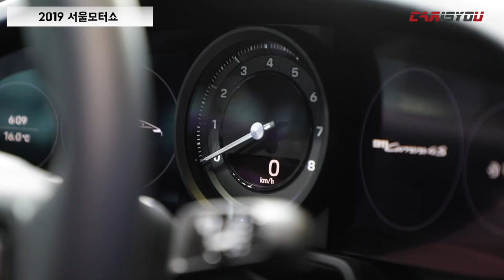카이즈유 - [2019 서울모터쇼] 포르쉐 신형 911 살펴보기 (Porsche New 911 Review)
2019 서울모터쇼 현장에서 공개된 신형 911을 카이즈유가 살펴봤습니다.

리뷰 영상 바로 만나보시죠^^